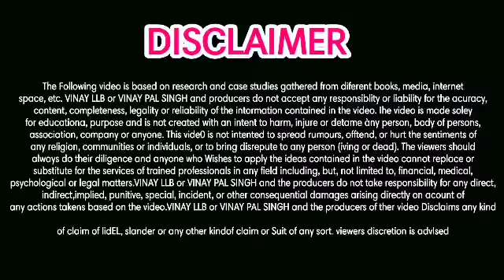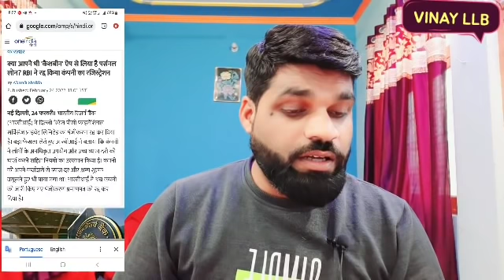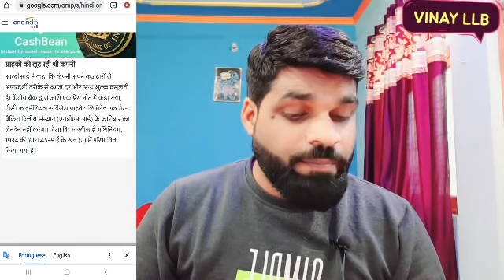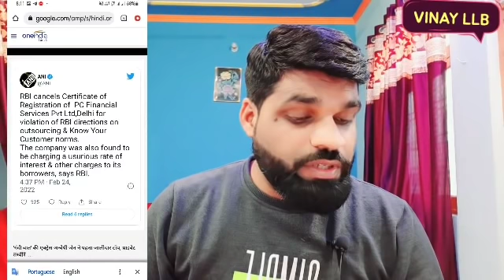RBI ने CASHBEAN की NBFC PC FINANCIAL समेत 600 फर्जी LOAN APPS का LICENSE किया रद्द❗अब खैर नही❗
5 PAISA APP लिंक डाऊनलोड करे और पाये
₹ 250👇पर REFER

whats app & telegram no.